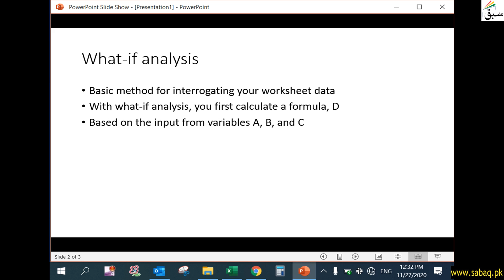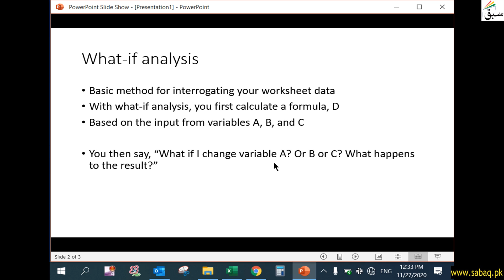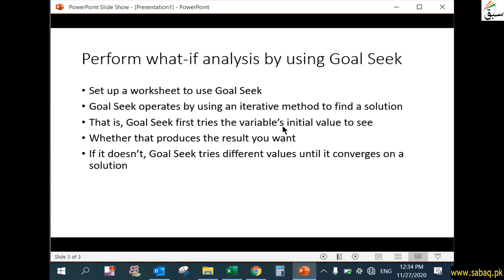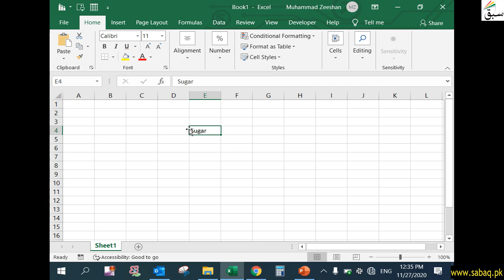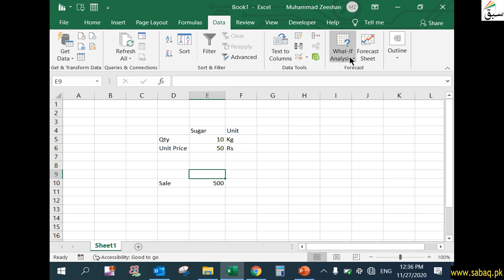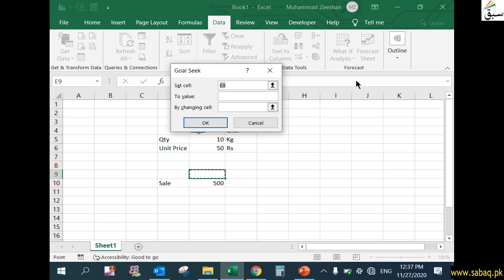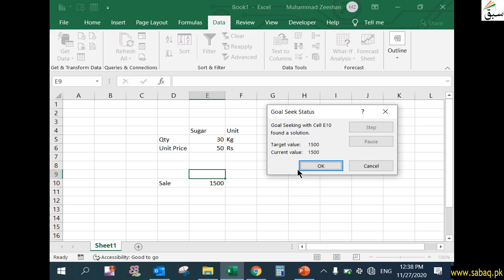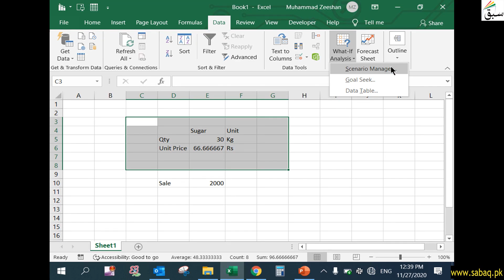Perform what-if analysis by using Goal Seek & Scenario Manager , Excel Expert (in Urdu) | Sabaq.pk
This video is about: Validate formulas by using error-checking rules, Excel Expert Lecture | Sabaq.pk |. Practice tests and free video lectures for Physics, Chemistry, Biology, Math’s, Computer Science, English & more subjects are also available at Sabaq.pk. So, subscribe to Sabaq.pk/Sabaq Foundation now and get high marks in your exams.

CLASSES WE COVER AT SABAQ.PK / SABAQ FOUNDATION:

1. KG
2. Class 1
3. Class 2
4. Class 3
5. Class 4
6. Class 5
7. Class 6
8. Class 7
9. Class 8
10. Class 9
11. Class 10
12. Class 11
13. Class 12
14. Class 13
15. Class 14
16. MCAT
17. ECAT
18. CSS

BOARDS WE COVER AT SABAQ.PK / SABAQ FOUNDATION:

1. FBISE
2. Sindh Board
3. KP Board
4. Balochistan Board
5. Cambridge

STUDY MATERIAL WE OFFER AT SABAQ.PK / SABAQ FOUNDATION:

1. Physics Lectures
2. Chemistry Lectures
3. Mathematics Lectures
4. Biology Lectures
5. English Lectures
6. General Science Lectures
7. Computer Science Lectures
8. General Math Lectures
9. Accounting Lectures
10. Statistics Lectures
11. Advance Accounting Lectures
12. Cost Accounting Lectures
13. Practice Tests
14. Physics Practical
15. Chemistry Practical